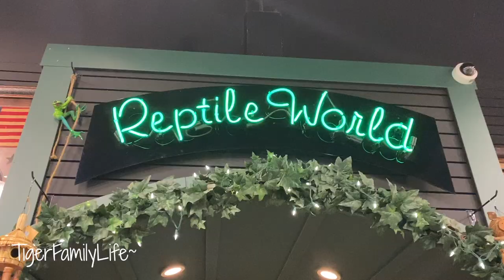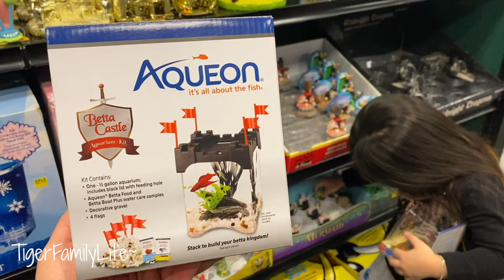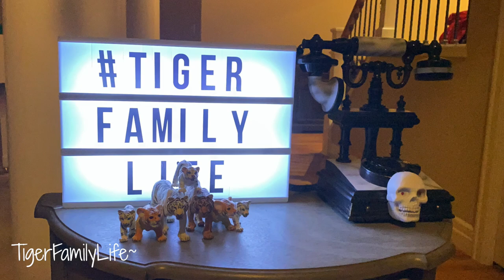New Member To Tiger Family